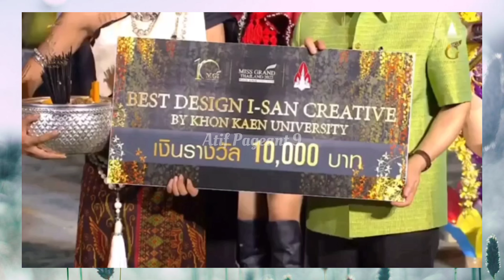Totalitas Miss Grand Surin Berbuah Kemenangan